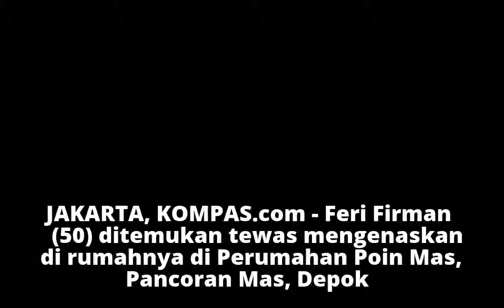Terungkapnya Pembunuhan Seorang Arsitek oleh Tukang Pijat di Depok